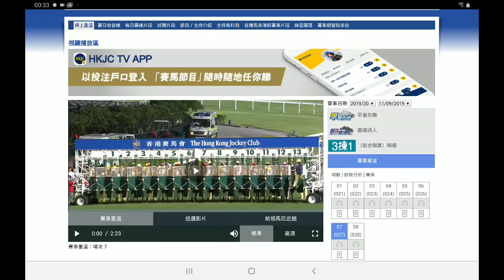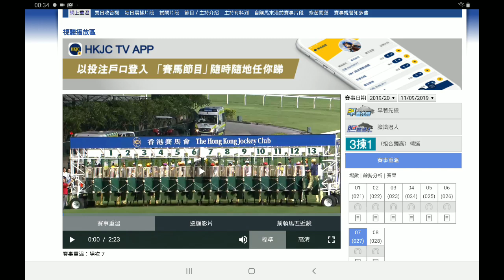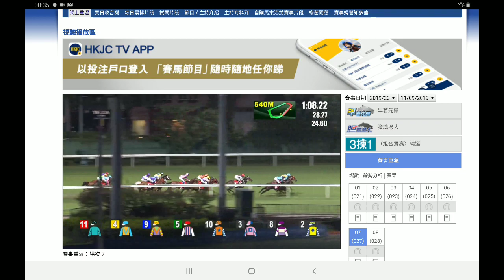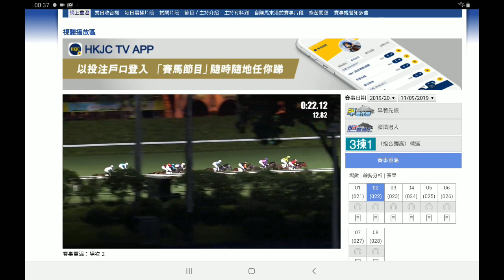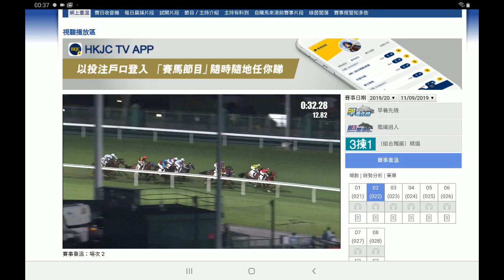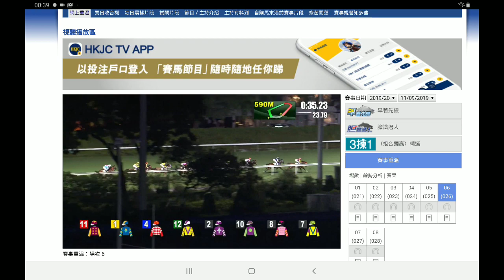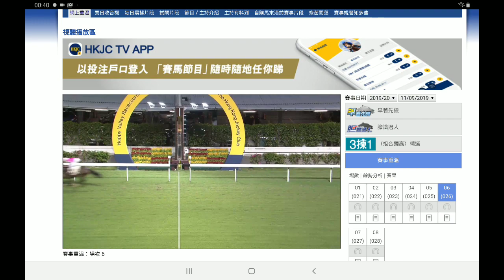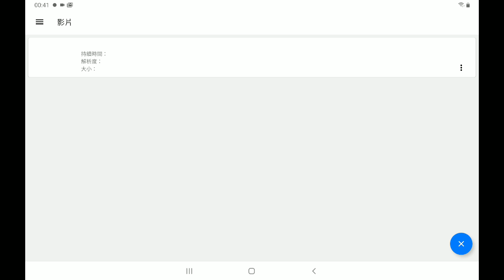9月11日谷草 韋逹再贏處女馬興爾,高伯新切生日旦糕,明星李妮馬主鬥志佳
粵語YouTuber 影片製作

類別
人物與網誌
類別
人物與網誌
類別
人物與網誌
類別
人物與網誌